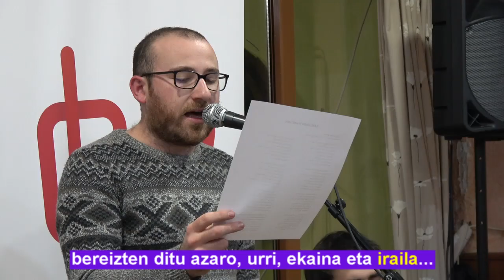'Ilargiaren sekretuak' (Ixiar Altuna) (Amezketa, 2019-02-08) (6'46'')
Tolosaldeko Bertsozale Elkargune den Harituz taldeak, bertso jarrien afaria antolatu du Amezketako jatetxe batean, seigarren aldiz. Berrogeiren bat lagun bildu dira mokadu gozoa dastatu eta bertsoak entzun eta kantatzera. Aurtengoa 10 bertso-sortaz osatu da, alegia, 10 bertsolari eta bertso-jartzaileren bertsoak kantatuko dira paperetik, Tomax Lizardi gitarjolearen laguntzaz.
Ilargia beti izan da irudimen-iturri eta zer esanik ez, sortzaileentzat. Horrela izan da Ixiar Altuna amezketar gaztearentzat ere. Ilargia hodei atzean gorde ohi da sarritan, bere sekretuak gorde nahian-edo. Gaua iluna da eta orduantxe egiten digu argi mundutarroi. Gure planeta eta bere bizidunengan du eragina eta ia gauero mintzatzen zaigu isiltasunean. Ilargiari begira jarrita ez dugu beti modu berdinean ikusten: ilberria, ilgora, ilbetea, ilbehera… bi aldeetara okertzen du masaila baina ametsak hor darrai.